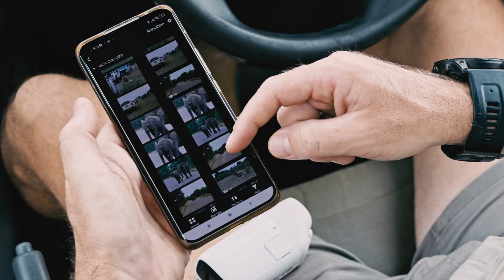Mit der PS Zoom in Südafrika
Foto- und Videograf Martin Bissig begleitet Ranger und Wildhüter Warren bei seiner täglichen Arbeit in Südafrika. Mit dabei: Die kleine, kompakte Powershot Zoom, ideal zum Beobachten von Tieren.